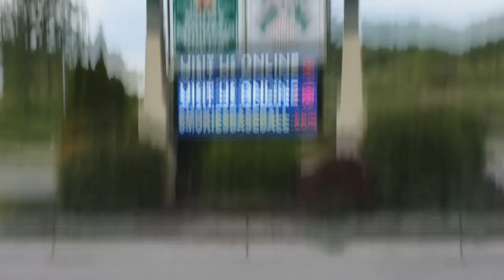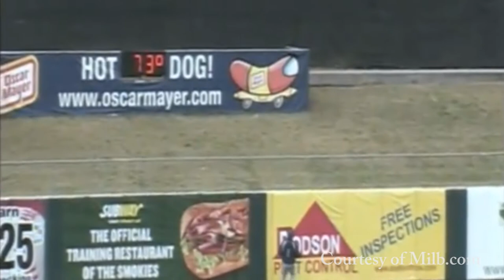Tennessee Smokies Baseball 2013 (The Process Show #1)